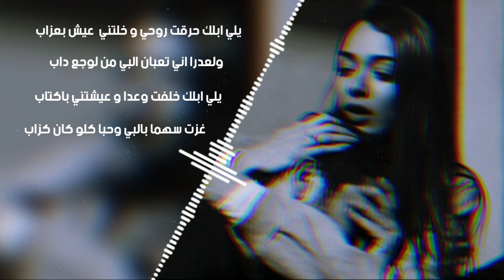يلي ابلك حرقت روحي || - راب سوري حزين - 2023 MOHAMMAD AL ARABI - محمد العربي